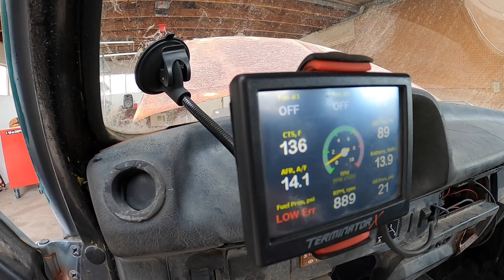This Could Have Stopped Me From Making LS Fest West 2022